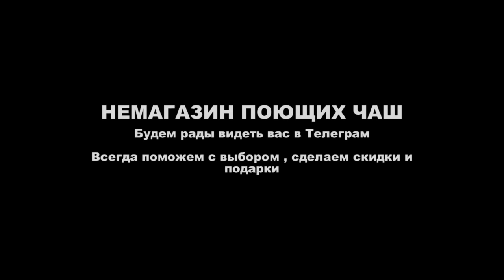поющие чаши от 11 до 16 см разных видов